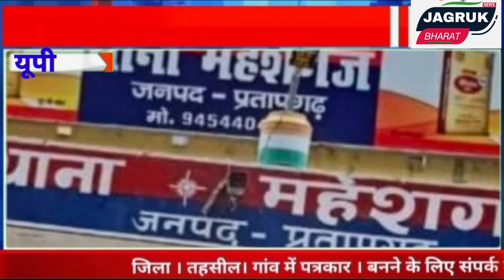नाबालिक बच्ची को थाने में बुलाकर जबरन शराब पिला के यूपी पोलिस ने किया गैंगरेप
नाबालिक बच्ची को थाने में बुलाकर जबरन शराब पिला के यूपी पोलिस ने किया गैंगरेप । up police

Latest News